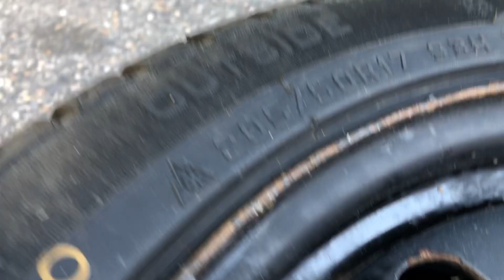205/50R17 WinterSet on SteelRims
Mirage - MR-W562 directional
Winters - Date: 2321 (23rdweekof2021)
On Steel Rims (5Hole Pattern)
Driven 3 Months.
from Rear Pair 90% or more
from Front 85% w some more pronounced wear on inside edge (see photos)

Was on 2006 Mazda 3